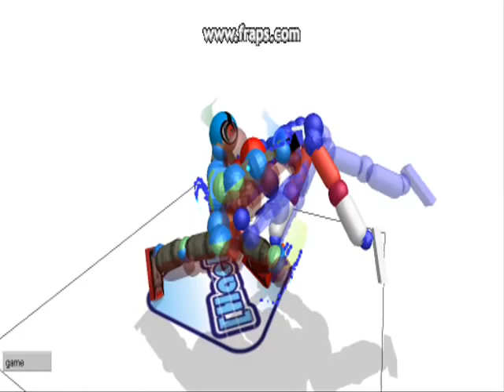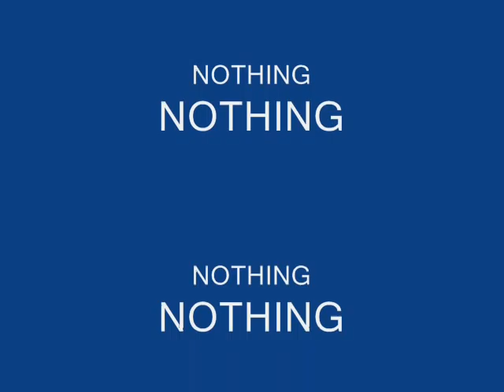toribash anti shoveler tutorial